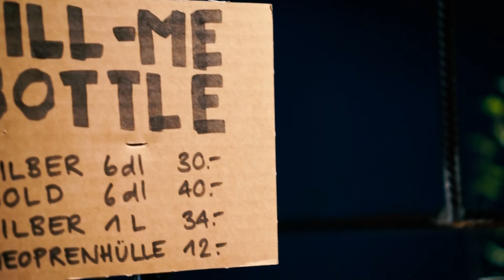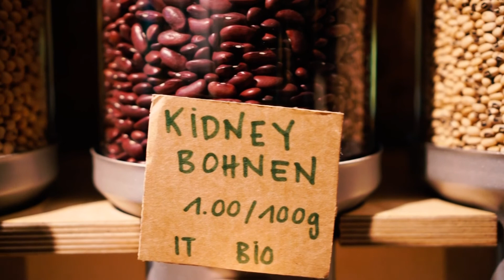Interview mit Wayste - unverpackt online einkaufen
Wayste ist ein Startup mit Sitz in Zürich mit dem Ziel, unverpackt Einkaufen für alle zugänglicher und bequemer zu machen. Ich durfte sie interviewen und mehr über ihr Unternehmen und Sichtweisen erfahren.